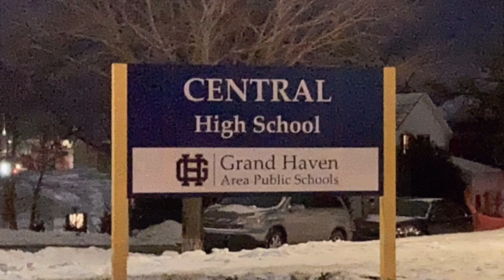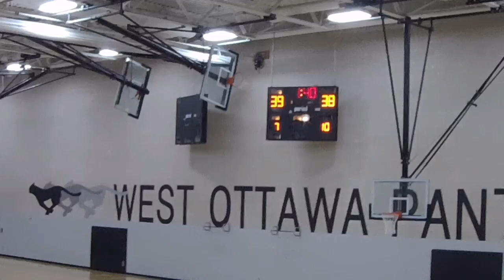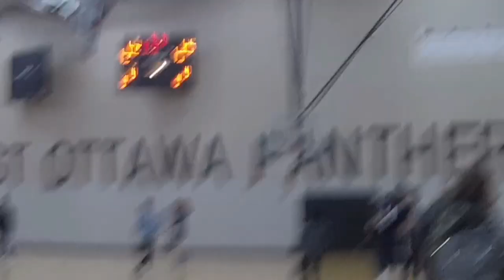TOURNAMENT, GAME 1!! GRAND HAVEN CENTRAL H.S vs HOLLAND ANCHORS!!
It’s that tyme ladies and gentlemen!!
Game one of the tournament, Grand Haven Central H.S vs Holland Anchors
In this one and out tournament, who will move on to game two of the tournament?! Stay locked in to find out.